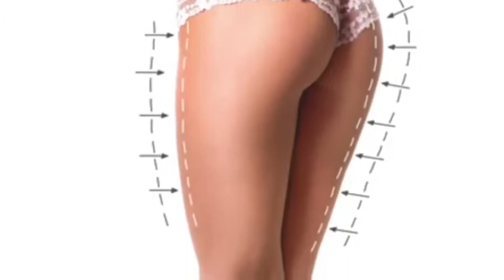High Grade House Body Sculpting using Cavitation and G5 Technology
Slimming Cavitation using Ultra Sound, Radio Frequency and G5 Gyratory Deep Tissue massage for all stubborn areas on the body.